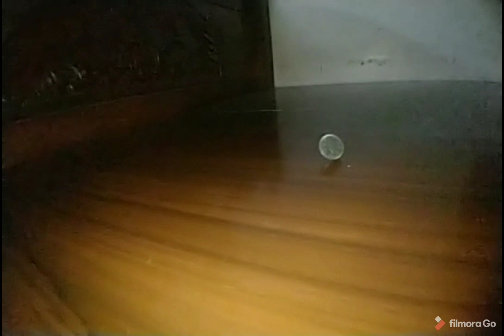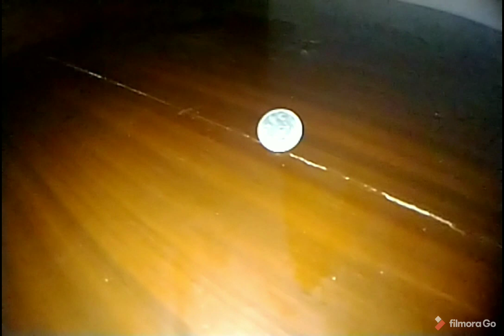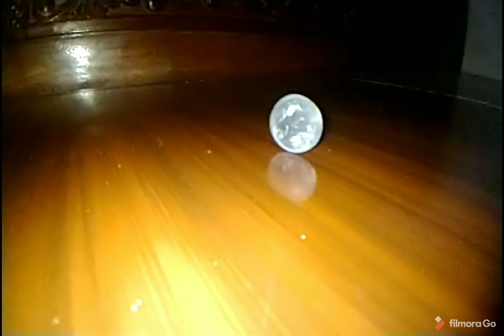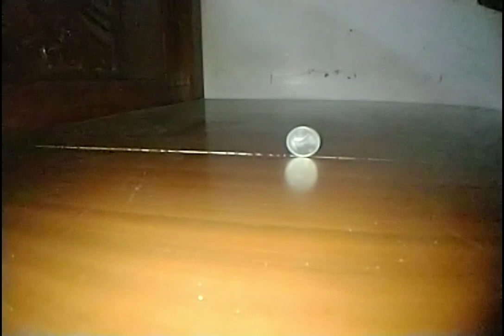Coin satisfying and Simple Coin tricks makes you magician | use headphone to feel the real sound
This video doesn't show any kind of magic and only things is way of camera used by spinning of coin.